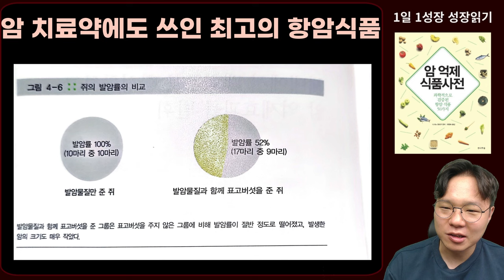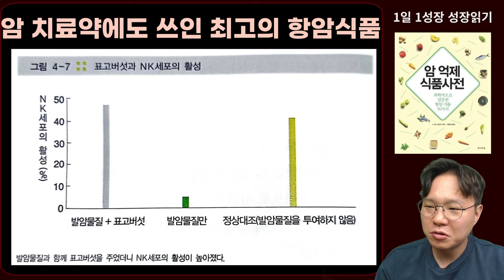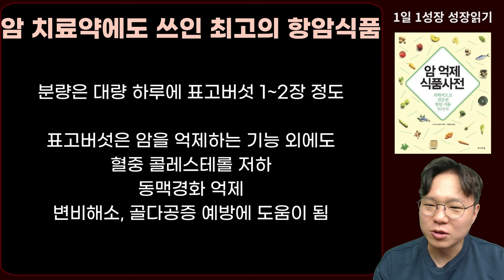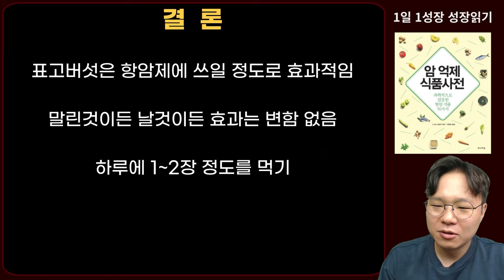암세포 때려잡는 NK세포 활성화시키는 최고의 항암식품 1가지 I 과학적으로 검증된 항암식품 50가지 I 니시노 호요쿠 I 암이 사라지는 식사 I 암 억제 식품사전